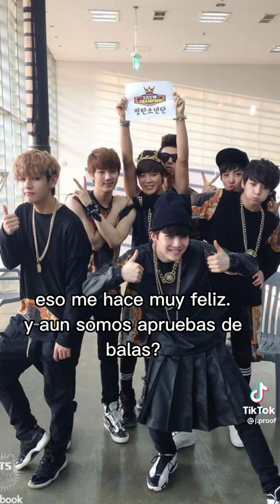Ellos 2 tuvieron una conversación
créditos a:j.proof